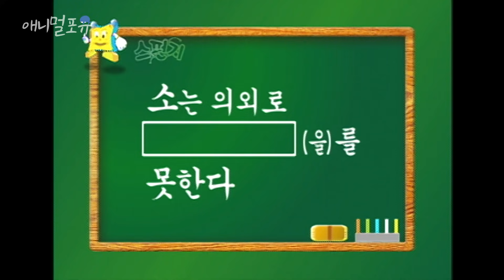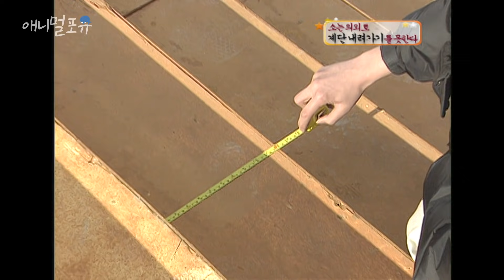소는 의외로 【 】를 못한다. [애니멀 스펀지], KBS 040124 방송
소는 의외로 【 　 　　】를 못한다.

※ 이 영상은 2004년에 방영된 영상입니다.